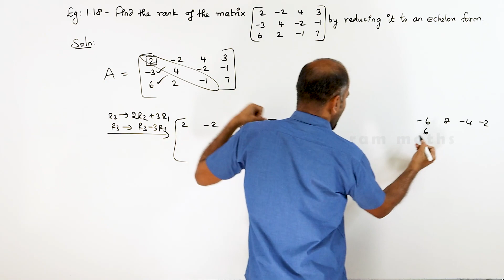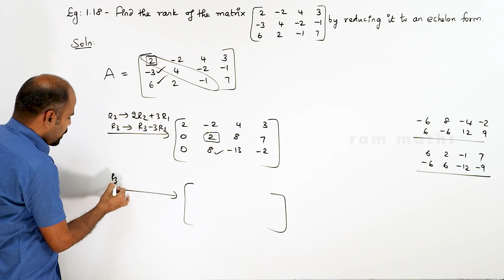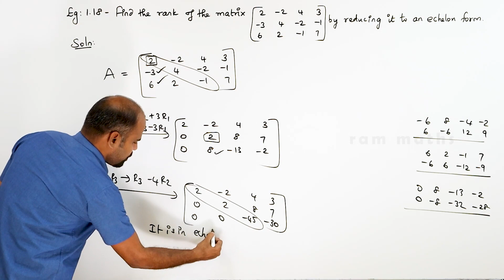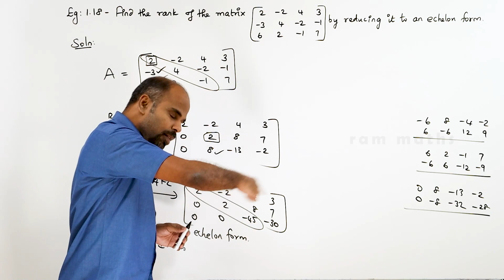Class 12 | example 1.18 | Applications of Matrices & Determinants | State Board | ram maths